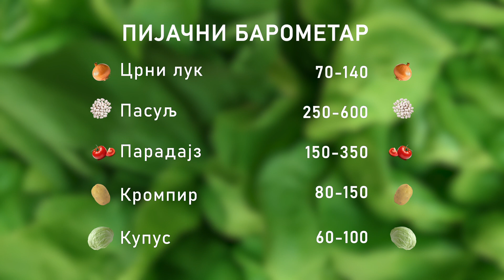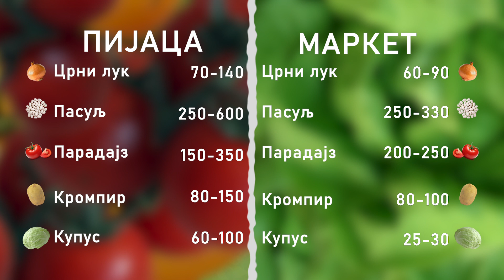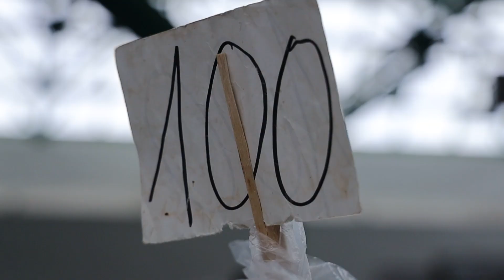Ceger EP. 1374 09.06.2023.